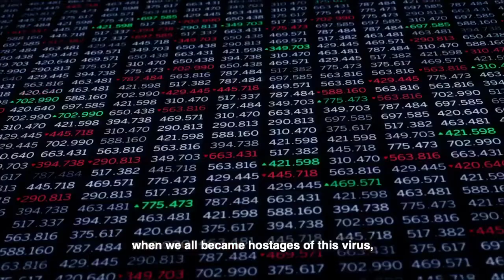Review about 2020.| Tedal.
Good evening ,

       🙂🙂This video is for review about covid-19 and what we faced on last year... but now we getting  better on that...

     🎊🎉 wish you a  happy new year 🎊🎉🎊